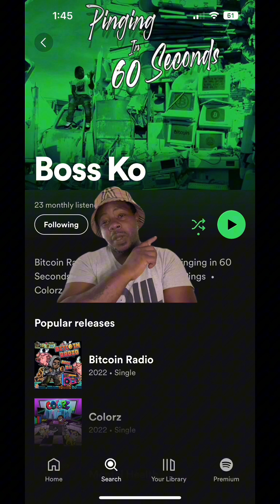FYB J Mane Speaks On Julio Foolio Foot Says ..😳